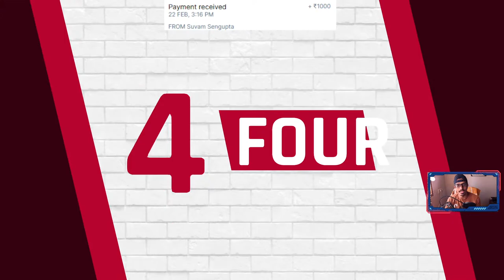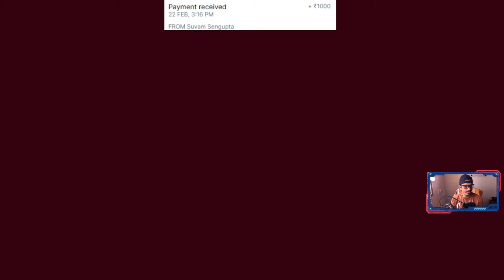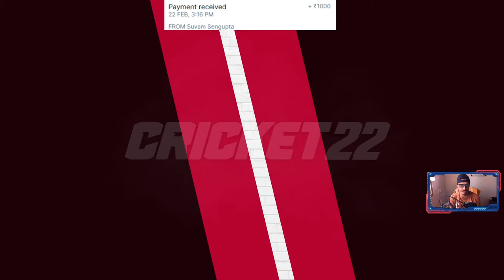Can Indians take lead ? Day 3 - 2nd Test India vs Pakistan Series- India Tour of Pakistan Cricket 22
Who will take lead in first inning.Will India do whitewash ? Time to play TEST series where Rohit Sharma Lead Indian team which will play first Test international of India Tour of Pakistan & face Babar Azam Pakistani Team.